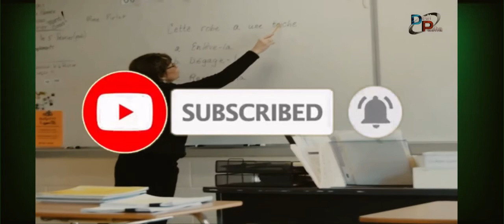BELAJAR ILMU AIR BIAR HIDUP ANDA GAK BEGITU AJA DIJALANI